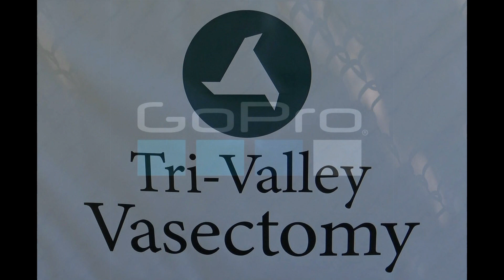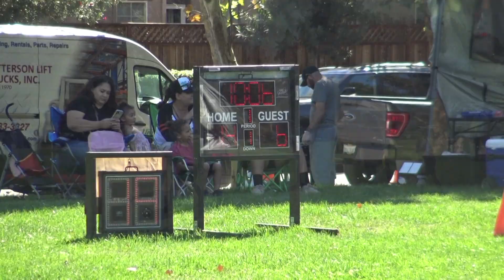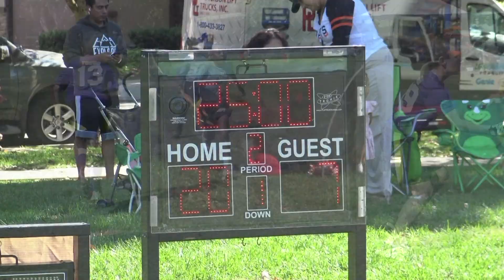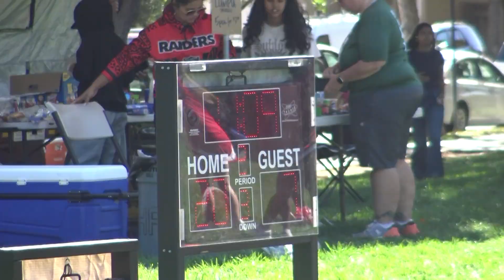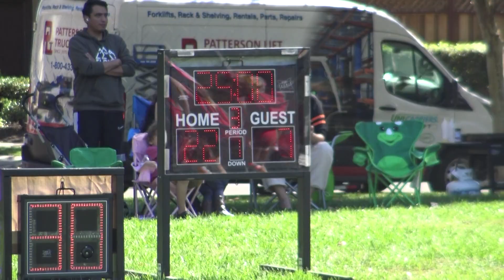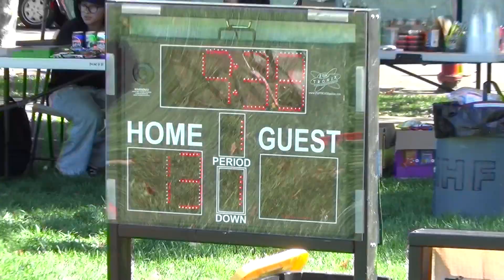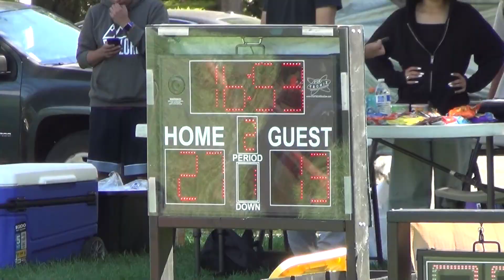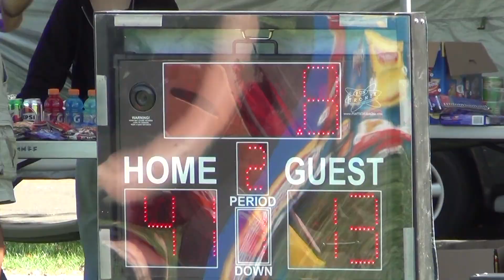MHFF 2024 - Week 8 Playoffs - Sophomore Division - Fields 1 & 2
MHFF 2024 - Week 8 Playoffs - Saturday, October 12, 2024.  The Sophomore Division.

We have the Vikings at Lions on Field 1 and the Cowboys at Eagles on Field 2.